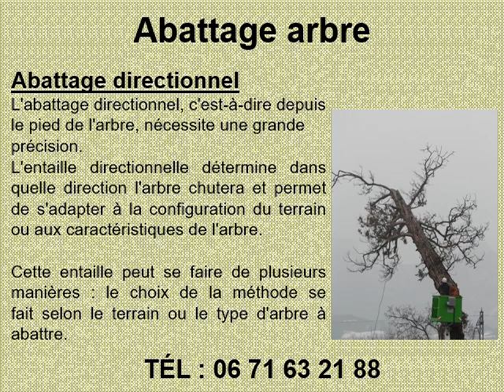Abattage d'arbre à Grenoble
Abattage d'arbre à Grenoble au 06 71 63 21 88.
Pour un devis abattage d’arbre, contactez Alpe DEC